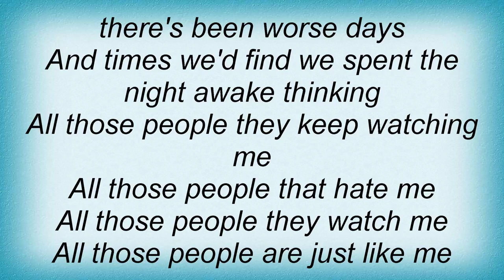Less Than Jake - Magnetic North Lyrics